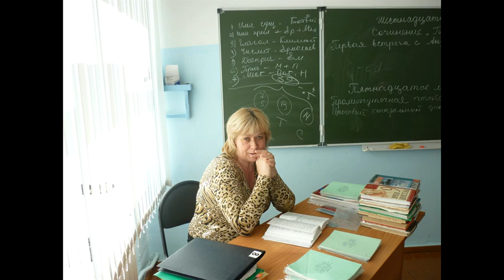В школе много лет учились, мы учились хорошо...